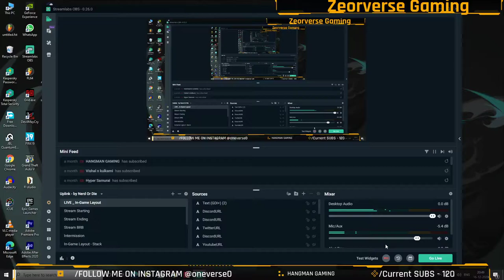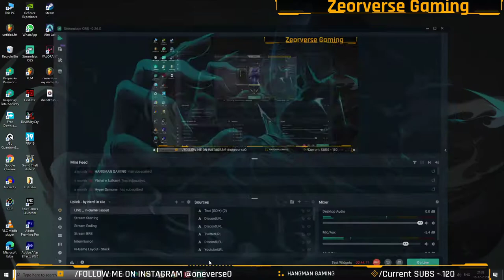Trying OMEN sick kills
Hi There,

so i stream all  types of games like
PUBG
CALL OF DUTY WARZONE
WWE 2K20
APEX LEGENDS
VALORANT
FORTNITE
and lwada lassan

GPU: msi rtx  2080ti
CPU: Ryzen 9 3900x
MBB: Asus strix X570-E
Cpu cooler: Deepcool Assassian  III
32 GB of RAM
PSU: corsair 1000x series
Cabinet: Asus GT501 Tuf gaming
Monitor:  Aorus CV27F
Mic : Moano AU04
Mouse: corsair mice M65
Keyboad : Redgear
Headphone: JBL quantam  600
AND
 Dettol SANITIZER.

pls enjoy and support me